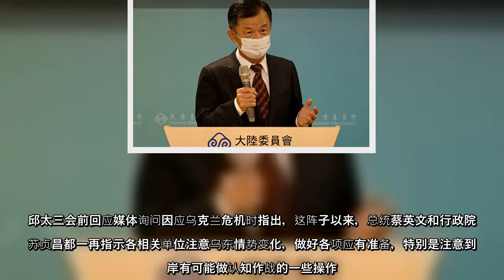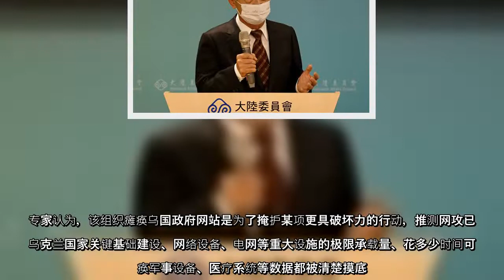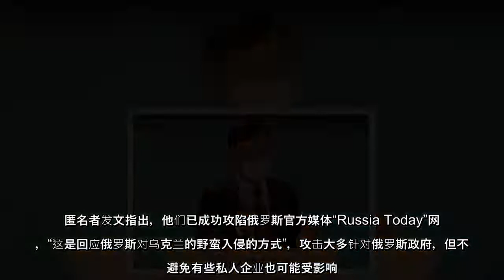俄罗斯对乌克兰展开军事行动，外界担心中共复制攻击模式趁机对台动武。对此，台大陆委员会主任委员邱太三25日在立法院受访指出，注意对岸有可能操作认知作战。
俄罗斯对乌克兰展开军事行动，外界担心中共复制攻击模式趁机对台动武对此，台大陆委员会主任委员邱太三25日在立法院受访指出，注意对岸有可能操作认知作战